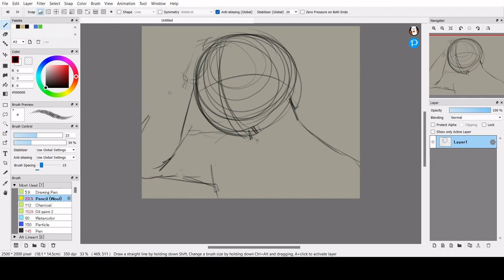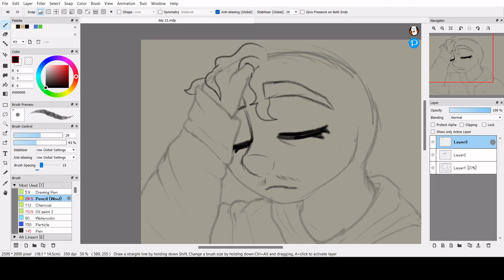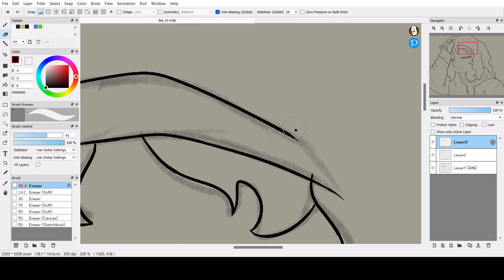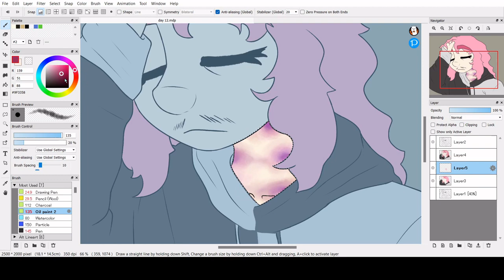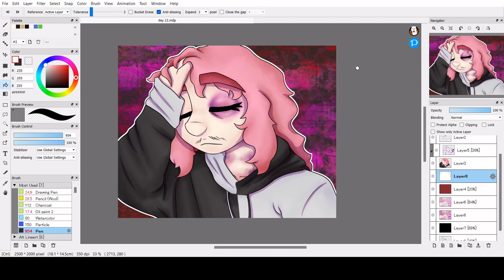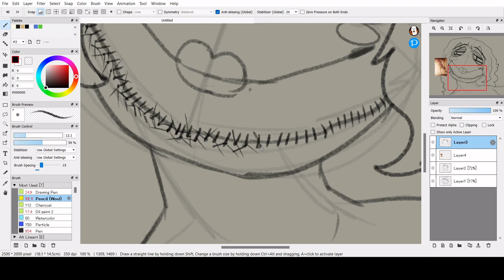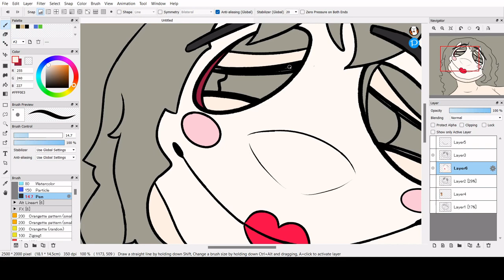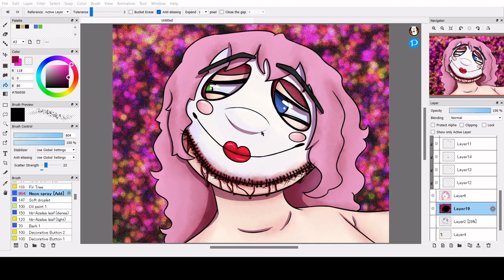GORETOBER DAYS 12 & 13 SPEEDPAINTS || BRUISED & STITCHES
Days 12 and 13 were fun to do, and both mean quite a bit to me. Especially 13. Please enjoy these!